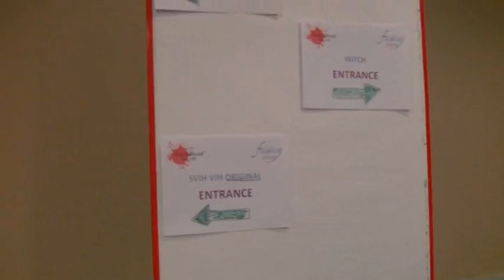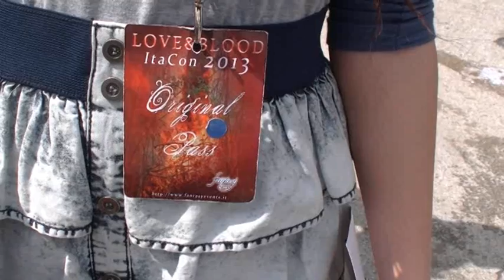Love&Blood ItaCon Perugia 2013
Servizio di Francesca Ascoli sulla Convention The Vampire Diaries di Perugia 2013